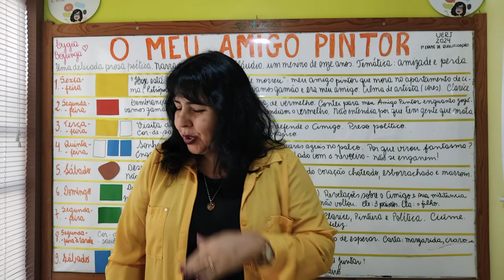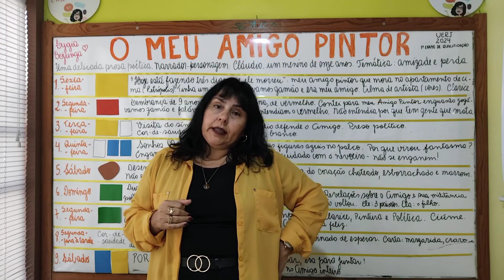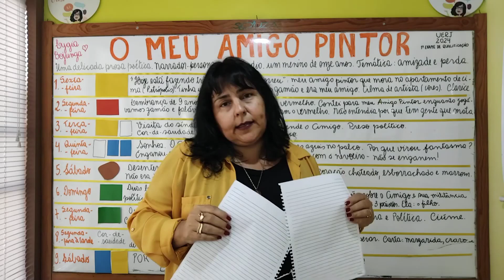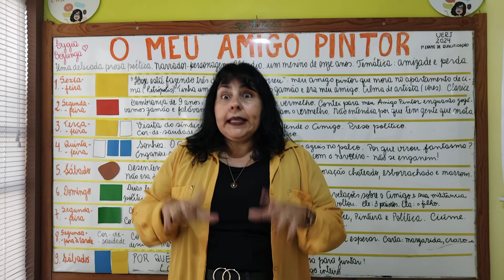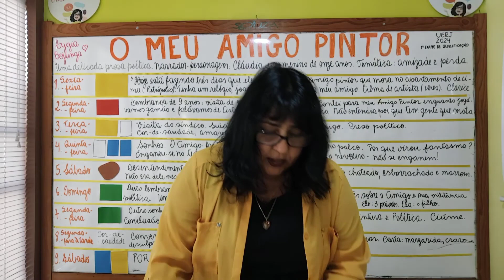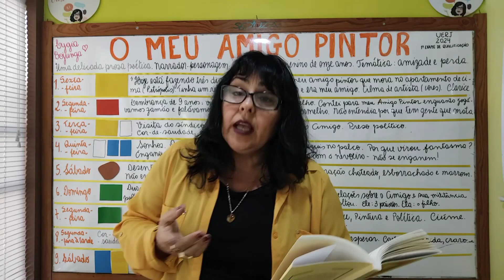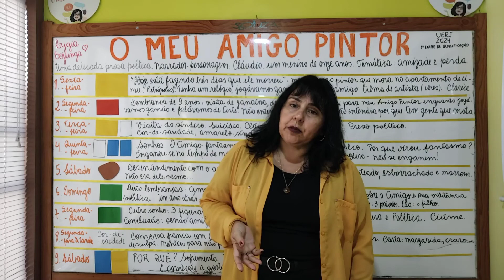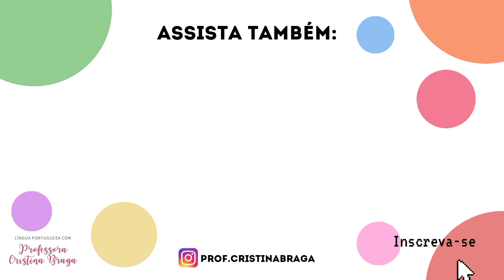RESUMO LIVRO UERJ: Capítulo 9 - O meu amigo pintor - Lygia Bojunga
Sou Cristina Braga, professora de Língua Portuguesa há trinta e cinco anos, absolutamente apaixonada pela nossa língua, pela nossa literatura e pela sala de aula.

Aqui no Canal, você vai encontrar:
* Dicas de leitura,
* Dicas para o ENEM,
* Dicas de jogos pedagógicos para professores,
* Videoaulas de Língua Portuguesa e de Literatura Brasileira, além de exercícios corrigidos

Aceite meu convite e venha conhecer o Canal. Seja muito bem-vindo(a)!